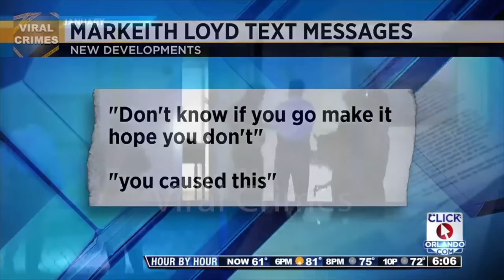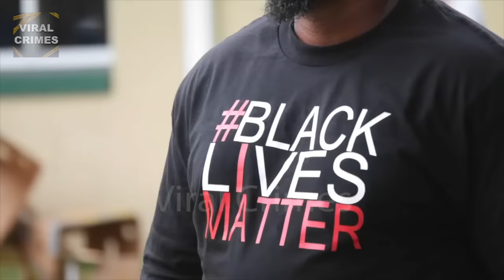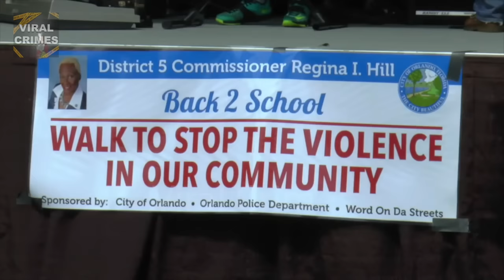Pregnant Woman Joked Her Boyfriend Would Kill Her Then He Later Shot Her Dead | The Sade Dixon Story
This is the story of 24 year old Sade Dixon, a mother of two who was 2 months pregnant who recently ended her relationship with her boyfriend of 3 months and father of her unborn child, 41 year old Markeith Loyd. Markeith was an ex con an extensive criminal record The two would break up and Sade's fateful decision to allow him to meet with her just to have a conversation, would end in a horrific crime that would leave her and her unborn child dead, her brother critically wounded, 2 police officers dead, and a community shocked and devastated.  Welcome to Viral Crimes.